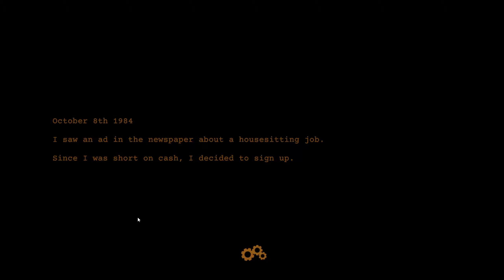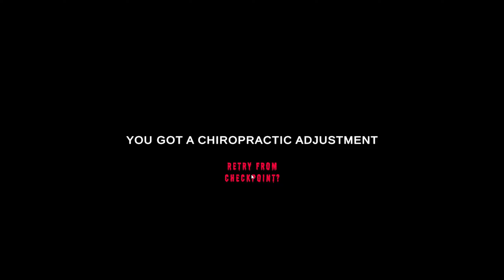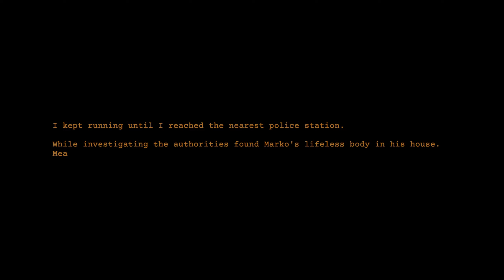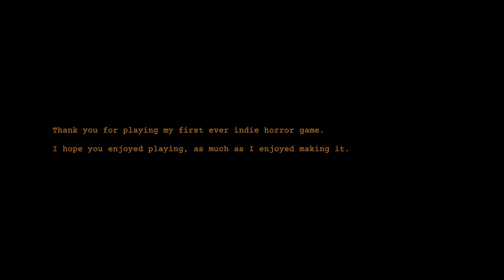Old skool Clap Clap lights making a comeback!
Editor: Insane

Goose gets scared as always! Old school technology is terrifying.

We will be posting full video content on here every Tuesday and Friday! As well as shorts when there is some super bonkers footage you just NEED to see. There will be more coming soon!